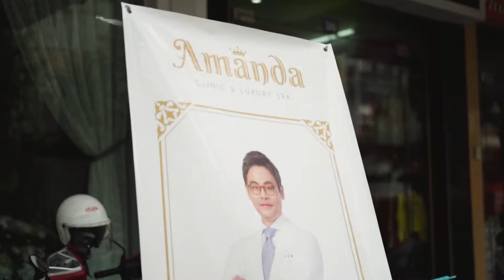Ngày hội Sắc Đẹp - Amanda Clinic & Luxury Spa | 14 Media & 14 Records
Ngày hội Sắc Đẹp - Thẩm mỹ cùng Bác Sĩ Hàn Quốc - Amanda Clinic & Luxury Spa | 14 Media & 14 Records
Video by: 14 Media & 14 Records
Add: 16b - Lê Thánh Tông - Tp Hạ Long - Quảng Ninh